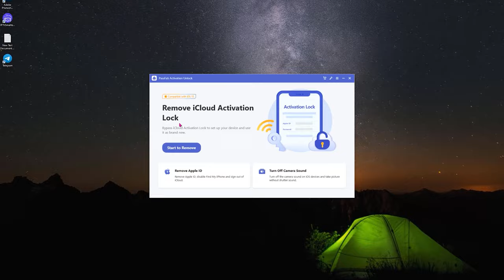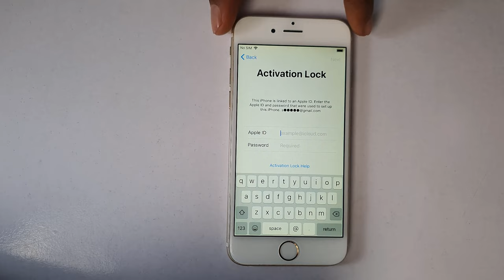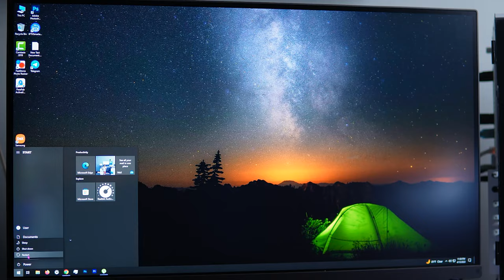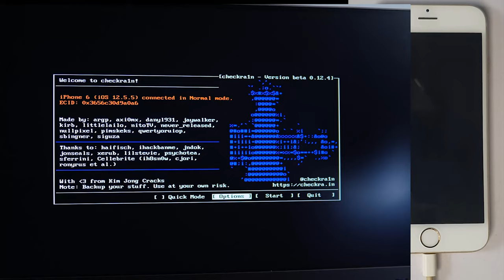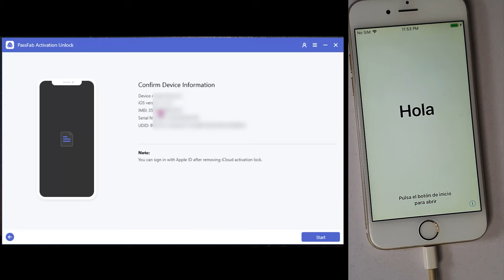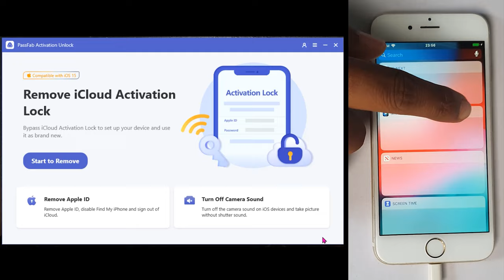iOS 12-15.7 Jailbreak-How to Remove Activation Lock without Previous Owner? [2023 Update]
Try PassFab Activation Unlock which allows you to bypass the iCloud activation lock without using any passwords.
PassFab Activation Unlock allows you to disable Find My or bypass the iCloud activation lock on your iPhone/iPad/iPod Touch.  More information is provided below:
1. Remove the activation lock from your iPhone, iPad, or iPod touch. (supports iOS 12-15.7).
2. Remove the iCloud Activation Lock or disable Find My iPhone/iPad without entering a password.
3. On iOS devices, disable the camera sound.
4. Works with Windows 11/10/8.1/8/7 and MacOS 10.11-13.

⚠IMPORTANT NOTICE:
2. PassFab Activation Unlocker is only designed to help individual users who forgot their Apple ID or Apple ID password, commercial use is not permitted.
3. This tool is unable to obtain access to credentials, compromise personal data or cause serious harm to others. Do not try to violate YouTube community guidelines.
4. This tool will jailbreak your iOS device before removing iCloud Activation Lock or turning off Find My iPhone.
5. Once succeeded, you are unable to use the phone for the function of phone call, cellular and iCloud with your Apple ID. However, you can log in a new Apple ID through App Store in Settings and install Apps in App Store.
6. This tool currently only supports iOS devices with A7 to A11 Bionic running iOS 12 to iOS 14.
7. Restarting, updating and restoring the device to factory resettings after the removal will bring the device back to the Activation Lock screen.